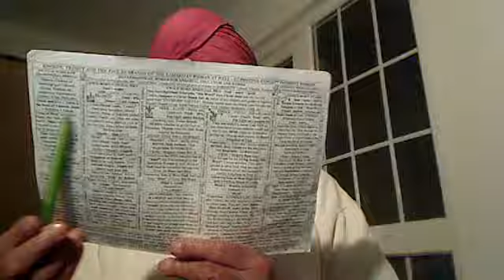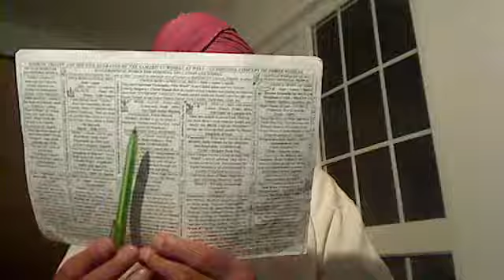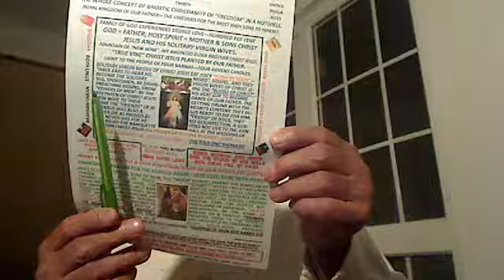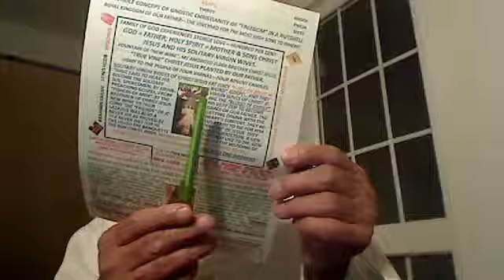Matt 22v34-40:- Moses told them the "Eros" love between the tribal people whilst in Jesus,..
Matt 22v34-40:- Moses told them the "Eros" love between the tribal people whilst in Jesus, we exercise inter-tribal or International Love called "Agape".

Holy Gospel of our Supernatural Father Elohim, Allah, Parbrahm, etc., delivered by Jesus, the First Anointed Christ of the Most High living God Elohim that dwells within us called “Emmanuel”. He was the First Anointed Light from our Father and Satguru = Christ Nanak, the Second Anointed and Greatest of all the Christs because he had to confront the Kings and Emperors of Darkness of Khatri tribal people against the people of Judah tribe, the Princes of Darkness that Jesus confronted. He came in 1469 and Preached Gospel to Perfection through Five more Lights for 150 years. Still the Darkness couldn’t be comprehended. Then, our Father Himself came in the name of Royal King = Sache Patshah Gobind Rai Ji with His Consort, Shakti, Holy Spirit in the name of “Maha Devan” to sort out the stubborn sons of Satan with sword power. Sons have no authority to take the life but our Father and His Philanthropic Soldiers of Akal Purakh, Khalsas, the Puritans do have.
AND LOGO IS THE EXTRACT/NECTAR OF “LOGICAL REASONING”.

Once-born people are incapable of logical reasoning and, therefore, logo is for the twice-born people of discerning intellect called the “holy spirit”, surtti or “common sense”.
So, if you want Gospel, then you must think logically over your own heart. Thus, listen to everyone and ponder over it in your own heart. Then, Gospel would be written over the living tablets of heart – 2corn 3.

Twice-born people of “discerning intellect” are like the “birds of the air” capable of “logical reasoning” to brew the “New Wine” within their own hearts. For this, you need to be “impartial and unbiased” like the little children.

University degrees in “dead letters” will turn you into a super donkey carrying “Holy Books”.

Holy Gospel of our Supernatural Father Elohim, Allah, Parbrahm, etc. delivered by the First anointed Christ = Satguru Jesus according to Saint Matthew 22:34-40.
When the Pharisees heard that Jesus had silenced the Sadducee, they gathered together, and one of them, a scholar of the law, tested him by asking, “Teacher, which commandment in the law is the greatest?” He said to him, "You shall love the Lord of the creation Yahweh, your demiurge god, the Potter, with all your heart, with all your soul, and with all your mind. This is the greatest and the first commandment. The second is like it: You shall love your neighbour as yourself so that the snake that create strife is kept away. The whole law and the prophets depend on these two commandments."